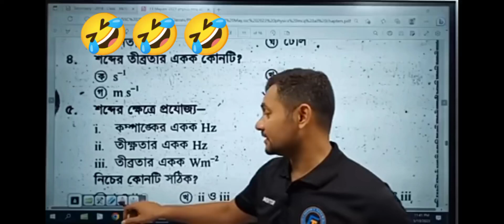গান গাইলে এলাকার পাখি গুলার ঘুম ভেঙে যাবে.....🤣🤣🤣🤣🤣